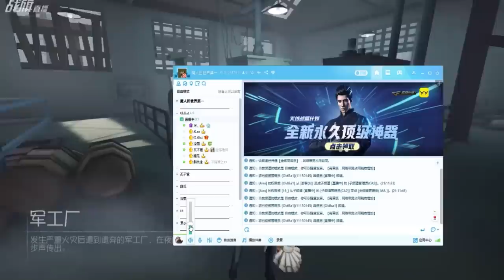【战旗、Alex】第五人格 (2019-05-17) 自定義模式